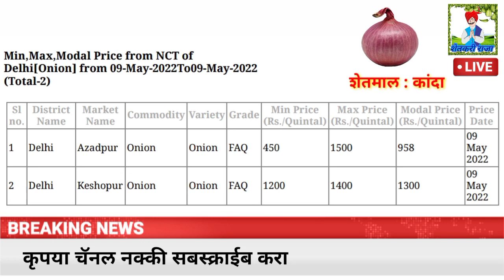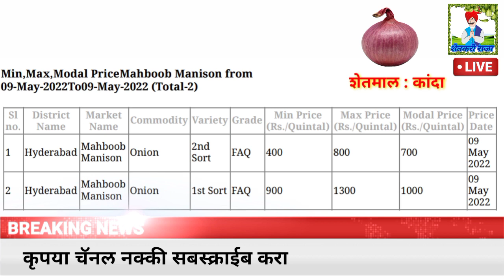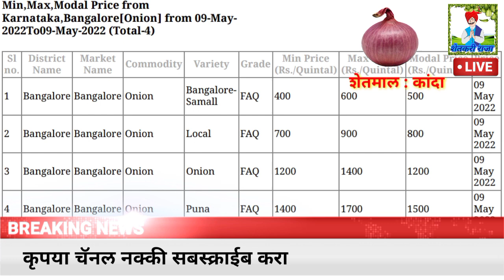देशातील मोठ्या मार्केटचे कांदा बाजार भाव today /देश की बड़ी मंडियों के प्याज रेट / big market onion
देशातील मोठ्या मार्केटचे कांदा बाजार भाव /देश की बड़ी मंडियों के प्याज रेट / big market onion price

प्याज के दाम दिल्ली
प्याज मार्केट रेट मुंबई
प्याज मार्केट रेट महाराष्ट्र
प्याज मार्केट रेट कर्नाटका
प्याज मार्केट रेट
देश की बड़ी मंडियों के प्याज मार्केट
देश के प्याज मार्केट रेट

kanda market 2022
 pyaaj bhavishya
mumbai kanda market
 Nashik Kanda bajar bhav
 ahamadnagr Kanda bajar bhav
 Maharashtra pyaj rate
 manmad Kanda bajar bhav
 Pune Kanda bajar bhav
Pune onion market rate
kolhapur Kanda bajar bhav
 yaawla andarsul Kanda bajar bhav
 today's onion rate
 aaj che Kanda bajar bhav
 Aurangabad Kanda bajar bhav
 Aurangabad onion market rate
Kopargaon Kanda bajar bhav
 Pune khadki Kanda bajar bhav
 Pune Moshi Kanda bajar bhav
 rahata Kanda bajar bhav
 rahata onion market
 rahuri Kanda bajar bhav
 rahuri onion market
Kanda bajar bhav
 pandharpur Kanda bajar bhav
sakri Kanda bajar bhav
ramtek Kanda bajar bhav
 lasalgaon vinchur Kanda bajar bhav
 Maharashtra Kanda bajar bhav
 Maharashtra pyaj market report
 Maharashtra onion market rate
 pyaaj ke bhav 2022
 onion price in all Maharashtra
 pyaj market of onion in India in Diwali
 onion price in India
 onion market price 2022 in India
 onion price in all Maharashtra 2022
कांदा मागणी वाढली
 onion rate today,
 onion rate news,
onion rate today in karnataka,
 onion rate in india,
 onion rate today in telugu,
onion rate in delhi,
 onion rate in pakistan,
 onion rate in odisha,
 onion rate today kannada,
onion rate azadpur mandi,
onion rate at hubli,
 onion rate at nasik,
 onion rate at lasalgaon,
onion rate bangalore,
onion rate bangalore today,
onion rate bangladesh,
onion rate bangalore market,
onion rate chennai,
onion rate chhattisgarh,
onion cutting machine rate,
 onion rate delhi,
onion rate entha,
 onion future rate,
onion rate hyderabad,
onion rate hubli,
onion rate in karnataka today,